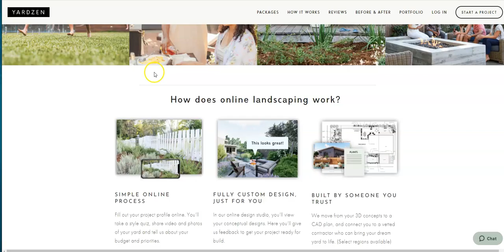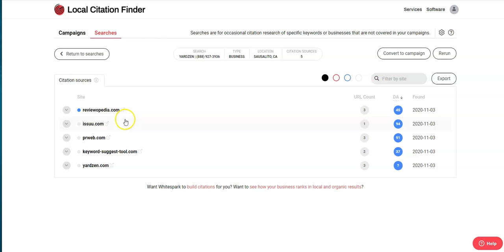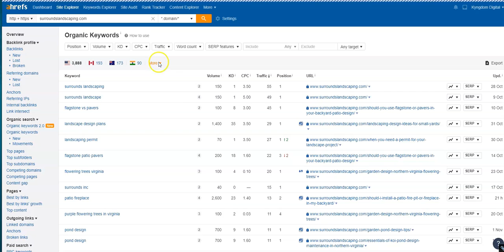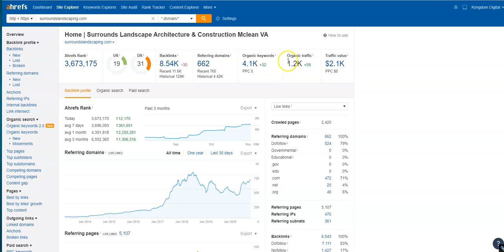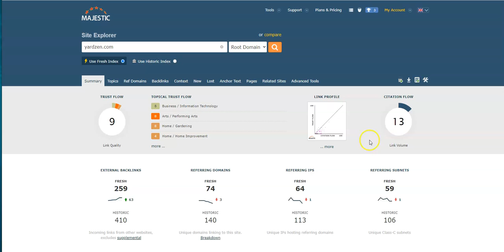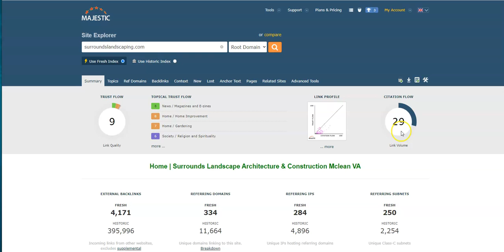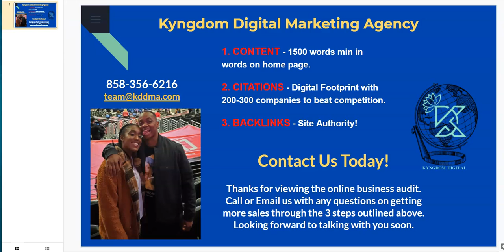Elijah show Louan from Surrounds Landscape Architecture & Construction rank Landscape Design.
Our very own SEO Specialist Elijah explains to Louan from the Landscape Design Company Surrounds Landscape Architecture and Construction out of Northern Virginia that Landscape Designs is very easy to rank for with competition on Google! The Landscape Design Company Surrounds Landscape main organic keyword, Surrounds Landscaping is getting searched but doesn't yield the highest turnover in customer volume so if they ranked for additional keywords it would elevate their business. SEO Specialist Elijah has mastered the Google platform and would love to take time out of his LIFE to make sure the company succeeds... however he can not do this for free, ranking the Landscape Design company, Surrounds Landscape and Construction, for Landscape Design and more would take TOO MUCH time out of his life to truly do without guarantee of value of some sort.

To connect with Elijah through social media check out the following link:
@elijahpruitt88 on Twitter
@elijahsworld88 on Instagram